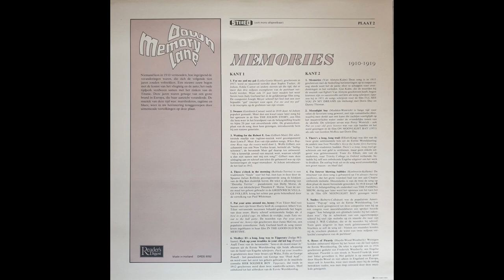Madden, Wenrich - Moonlight Bay